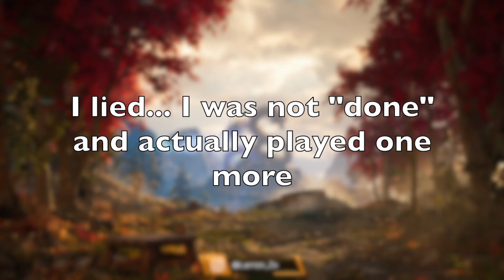Mk1 LIU KANG Is Just DIFFERENT| MK1 Beta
Got a few more clips from the beta before it ended...